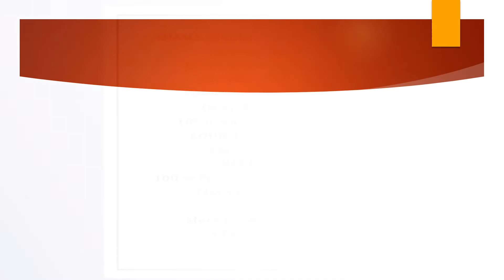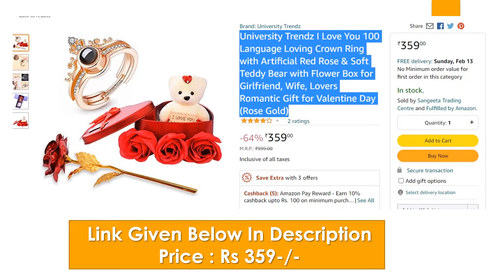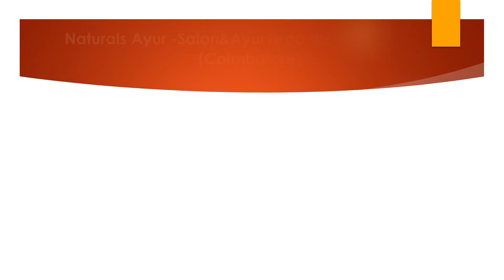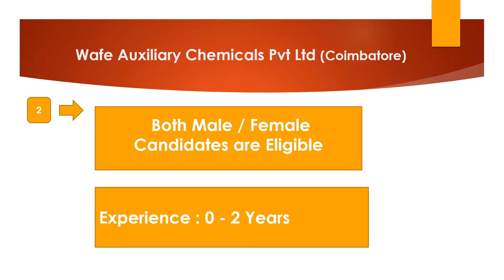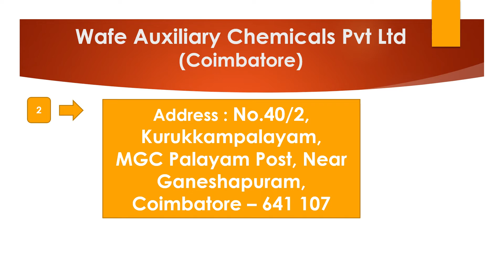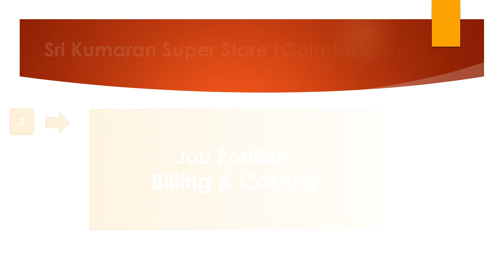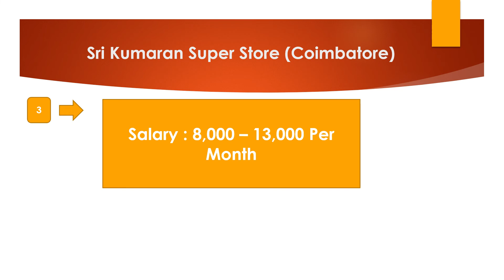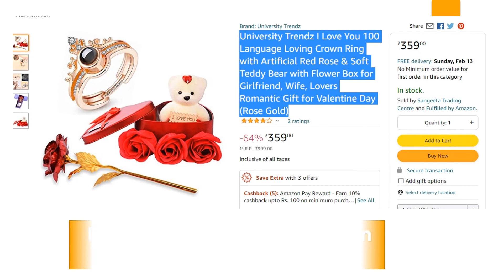Coimbatore Private Company Jobs - FEB 2022 - 9 |Rehoboth Cyrus Uzhagam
University Trendz I Love You 100 Language Loving Crown Ring with Artificial Red Rose & Soft Teddy Bear with Flower Box for Girlfriend, Wife, Lovers Romantic Gift for Valentine Day (Rose Gold)